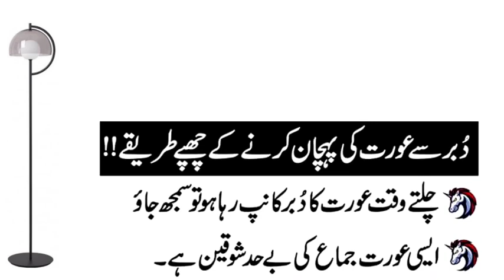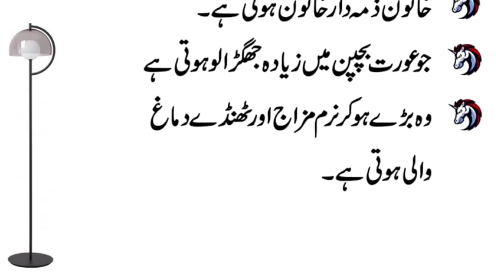Jis Khatoon Ka Dubar Ziyada Kaanp Raha Ho Chalte Waqt | Dubar Sey Aurat Ki Jaan Pehchaan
Jo Bachpan Mein Ziyada Jhagarti Hai Wo Zimedaar Khatoon Hoti Hai.